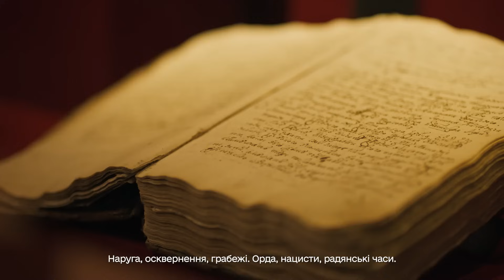Поздравление Президента Украины с Рождеством Христовым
Время в канун Рождества – время самых длинных ночей в году. Но день уже начинает увеличиваться, свет начинает побеждать. Свет становится сильнее. И шаг за шагом, изо дня в день тьма проигрывает.

И в конце концов темнота проигрывает. Зло проигрывает.

Сегодня это наша общая цель, общая мечта. И именно за это сегодня наша общая молитва. За нашу свободу. За нашу победу. За нашу Украину.

Христос рождается! Славим его!

Поздравление Владимира Зеленского с Рождеством Христовым.